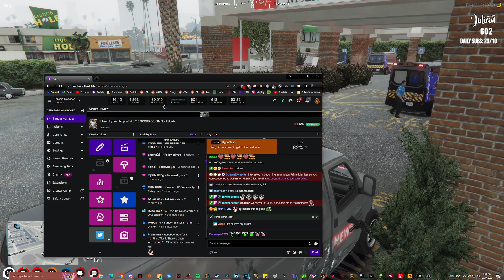Julian Hydra Nopixel WL DISCORD GG SIMPLYJULIAN